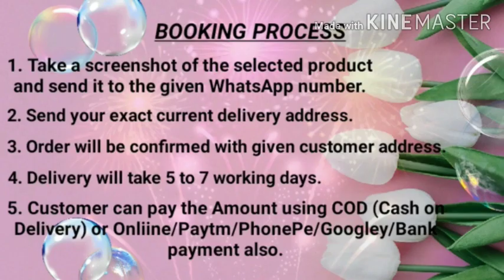👌👌அழகான நெட் புடவைகள்😄(9786196202)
Heavy Nylon Net With Heavy Embrodery Work Saree with Plain Banglori Silk Blouse Piece

Saree Length : 5.5

Blouse Length : 0.8

Within 20-22 business days (impacted due to lockdown restrictions)